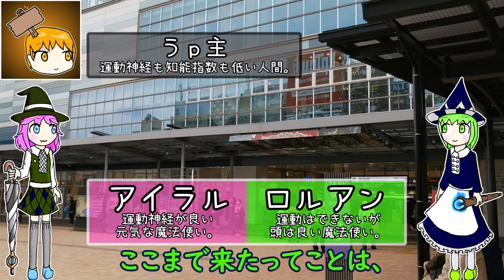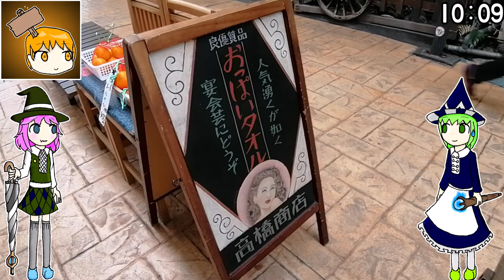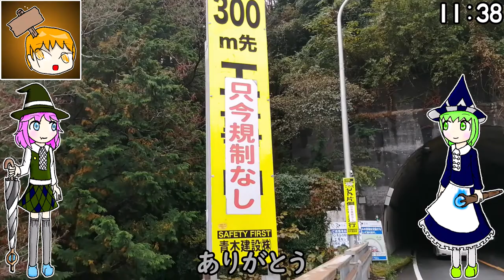熱海から函南まで「徒歩」で移動したら地獄を見ました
結論：やめとけ

　今回はアイラルちゃんとロルアンちゃんです